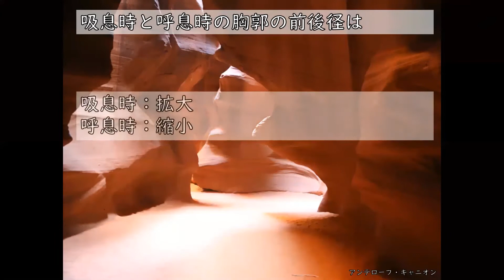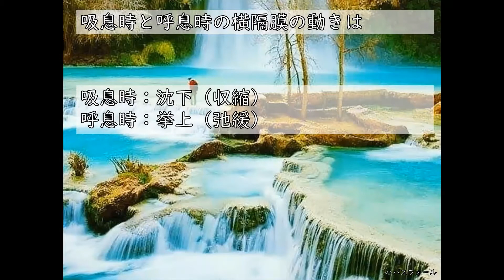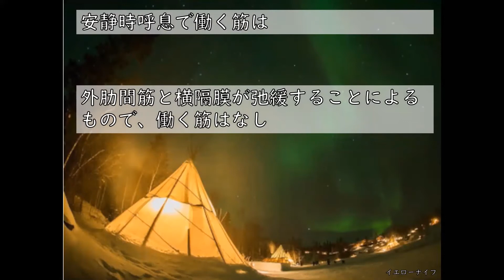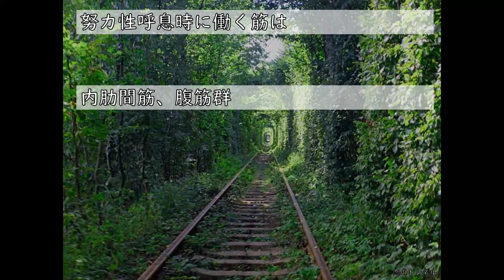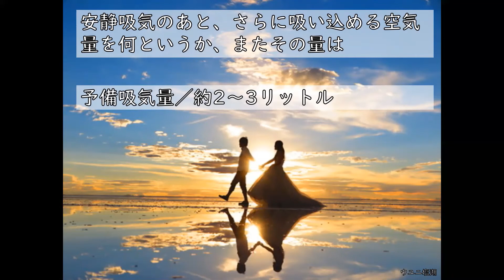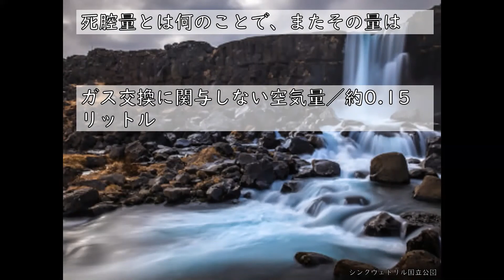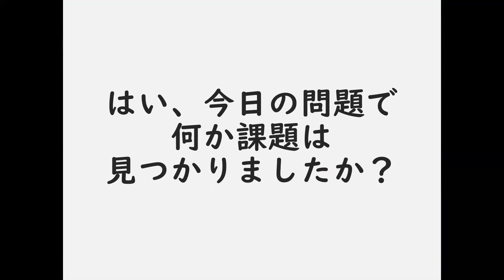【確認問題】生理学４ 呼吸１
質問や解説が必要なときは、コメントに書き込んで下さい。